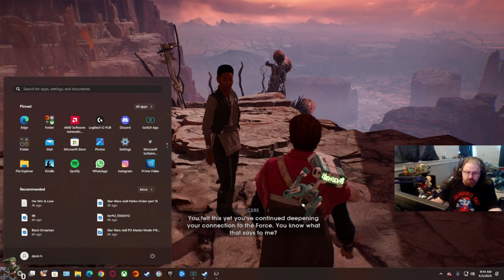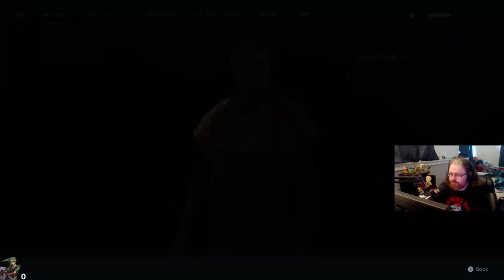Back To Dathomir / Star Wars Jedi FO Master Mode #18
Star Wars Jedi Fallen Order running on pc
CPU: Amd Ryzen 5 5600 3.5 ghz
GPU: Amd Sapphire Pulse Rx 6600
Ram:16gb
M2 SSD:1tb
SSD: 500gb
PS: EVGA 700w